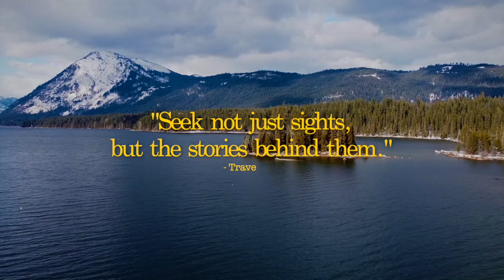A Short But Sweet Washington Trip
Hey y'all! In today's video, the fam decided to embark on a short but sweet trip to the state of Washington, specifically, the quant town of Leavenworth. We witnessed breathtaking scenery, fed some reindeer (that little man mistook for ducks), devoured lots of yummy food, and shared many laughs. Additionally, it was the little man's first plane ride, as well as Elijah's first airplane ride in five years. I hope you enjoy watching!

Current Sub Count: 729 (ILY ALL)
Tori Neeley.